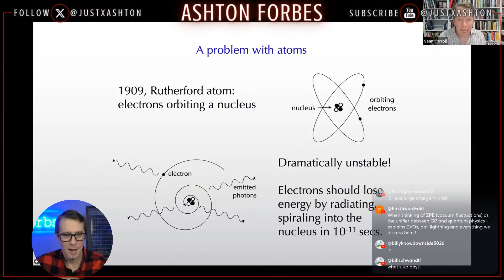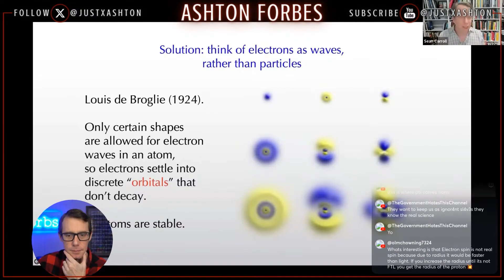Where Quantum Mechanics Went Off the Rails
Quantum mechanics went off the rails when it tried to explain wavefunction collapse.

Electrons spinning around the nucleus should radiate energy and collapse inward in 10^-11 seconds. Classical physics predicted this. Experiments proved it wrong. Instead of fixing the problem, physicists just said the quantum world works differently "because of reasons."

Hal Puthoff's 1987 paper offered a different answer: zero-point energy. The electron does radiate energy, but it's constantly replenished by the zero-point field. It's an equilibrium. The zero-point energy field is the energy reservoir.

Sean Carroll admits the problem exists but claims electrons don't move because "the electron IS the cloud."

That's not a solution...it's just redefining the problem.